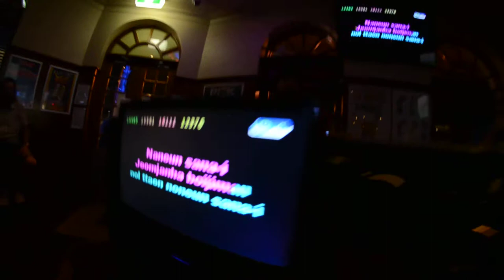Mr Park - Karaoke